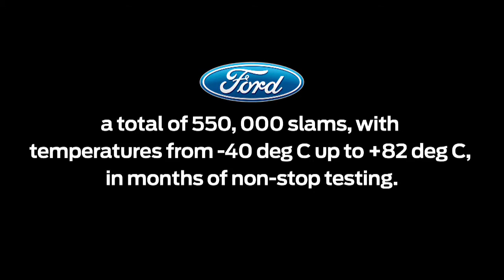Ford Transit slamming doors